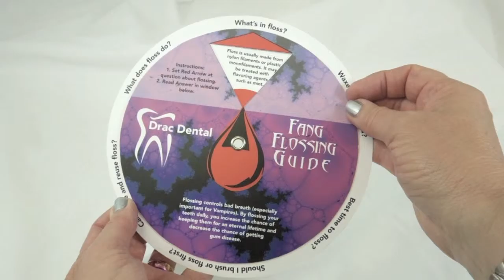Coffee/Coffin Break and Fang Fang Flossing Guide by American Slide Chart/Perrygraf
American Slide-Chart/Perrygraf for grins created this amusing Coffee/Coffin Pop-Up and Fang Flossing Guide in honor of Halloween and Vampires everywhere!